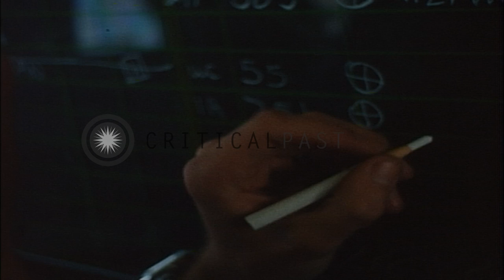Men work and several aircraft take off from USS Ranger underway in the South Chin...HD Stock Footage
Men work and several aircraft take off from USS Ranger underway in the South China Sea.

Operations of US Navy A-7A Corsair 2 aboard USS Ranger underway in the South China Sea during the Vietnam War. An air officer and one of his assistants in the control room. The officer is talking over a phone while looking through a window towards the flight deck. Silhouette view of personnel at their stations in pri-fly ( Primary Flight Control ). The air officer looking out the window, a US Navy F-4J Phantom II being launched in the far background as seen through the window. The air officer in deep silhouette on the phone. A US Navy A-6A Intruder aircraft being launched in the far background from the angle deck, the F-4J aircraft waiting to be launched. The air officer looks on as the aircraft are being launched. Interior view of pri-fly with personnel at their stations, windows off to the left. A telephone talker writing on an aircraft status board. The air officer looks on as US Navy RA-5C Vigilante is launched from the angle deck in the far background. The aircraft being launched and off the deck from the angle deck. The air officer speaks into a microphone as he looks through the window towards the flight deck area. He looks on as an A-7A is recovered. A telephone talker in the pri-fly. The A-7A taxis forward in the background after being recovered. The A-7A makes a bolter off the deck and is airborne. An A-7A being recovered. Location: South China Sea. Date: January 22, 1968.

57,000+ broadcast-quality historic clips for immediate download.